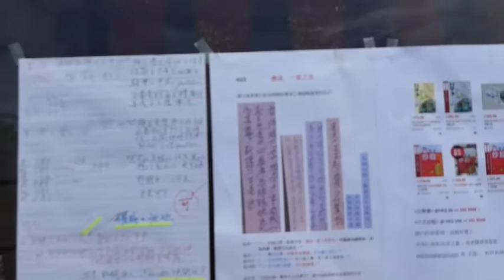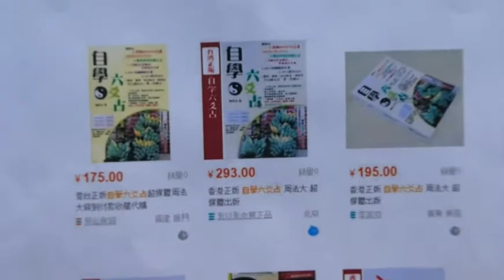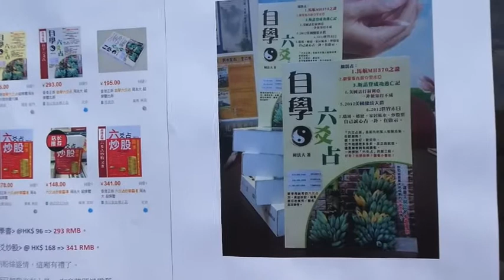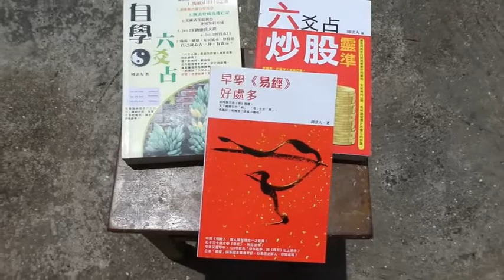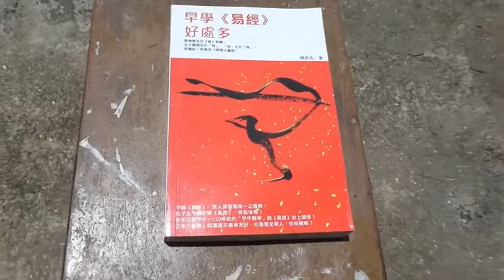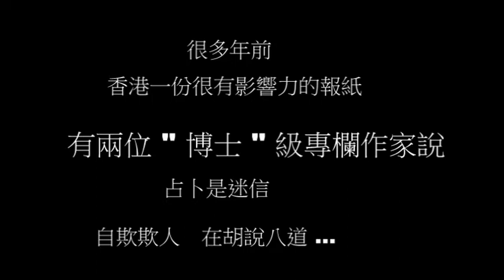"認識卜易" 糸列 1: 叩問觀音菩薩，愚把占問神明經典驗卦，上傳與易友分享及補充野鶴老人大師這方面之不足，更可拜謝 呂祖仙師屢予勉勵要發揚卜易文化，未悉可否？得卦 : 可以。感恩也。